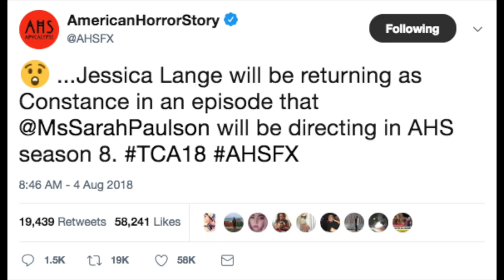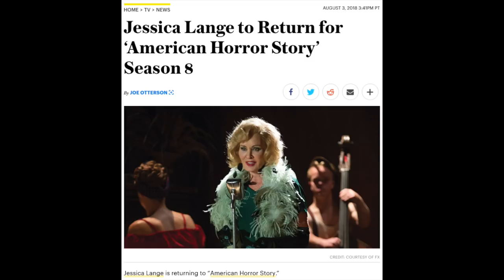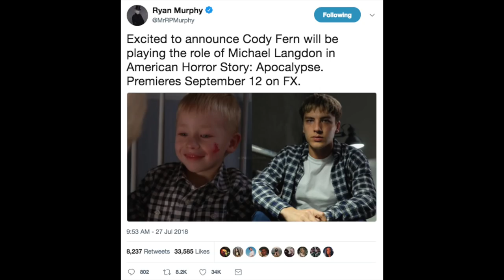AHS: Apocalypse | The Return of Jessica Lange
The cast of the upcoming eighth season of the FX anthology series 'American Horror Story' has been announced, most notable among them is none other than Jessica Lange!